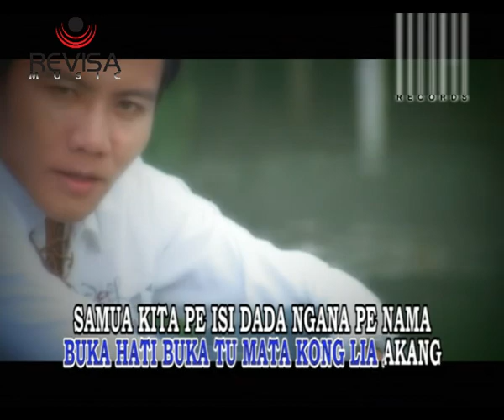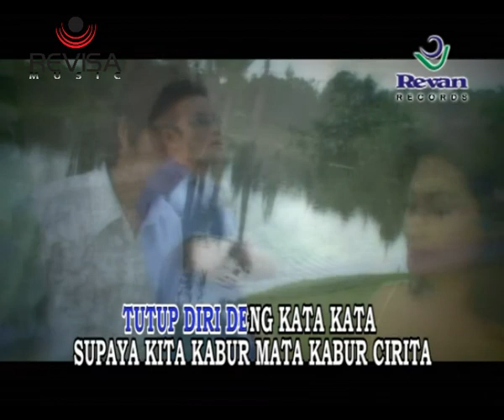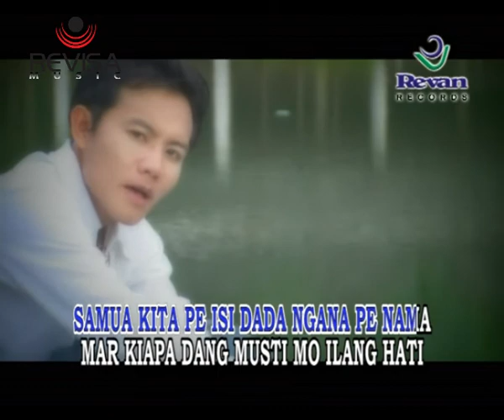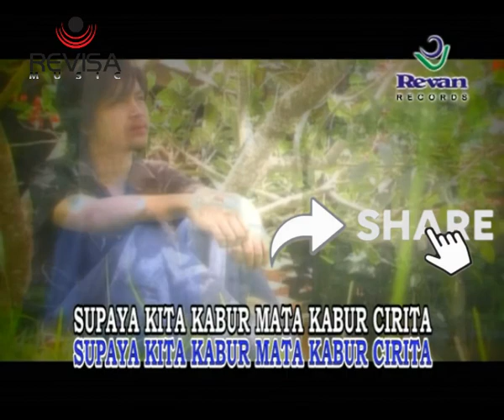SIMPANG CEMBURU - Romi Arch (Official Music Video)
Voc. Romi Arch
Cipt. Gunawan